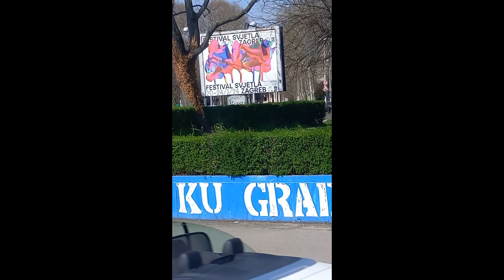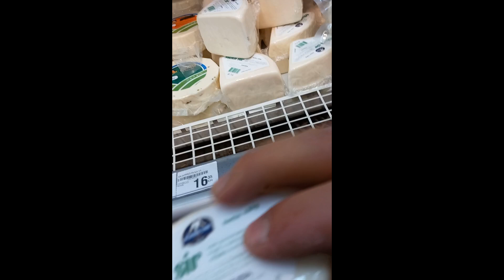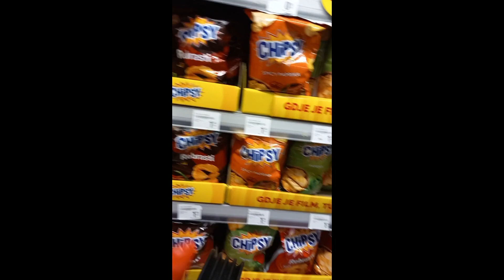Vlog za dva dana, gdje god pođem mačke,nova teretana